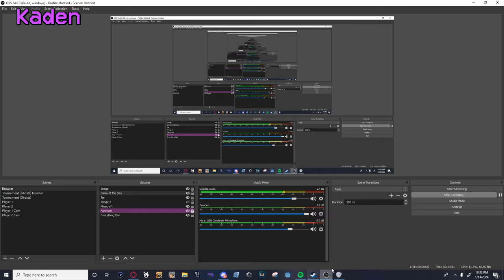We Played Castle Miner Z in 2024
Castleminer Z is wild man.

Music Used
- Slo Loris x Strehlow – Aftercastle

Edited by Kaden